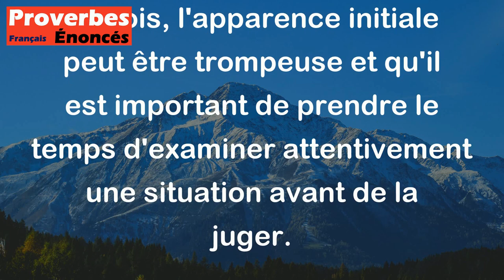Peinture et bataille ne sont belles qu'à distance. - Proverbe Espagnol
Ce proverbe espagnol signifie que certaines choses (comme la peinture ou la guerre) peuvent sembler belles ou fascinantes de loin, mais deviennent souvent moins attrayantes lorsqu'on s'en approche de près et qu'on les examine plus en détail. Il suggère que parfois, l'apparence initiale peut être trompeuse et qu'il est important de prendre le temps d'examiner attentivement une situation avant de la juger.